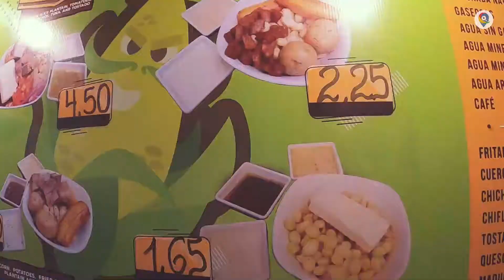Don Cho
Un conocido y delicioso lugar para comer en el Centro Histórico, has comido aquí? 🤤🤤 LugaresDeQuito DonCho